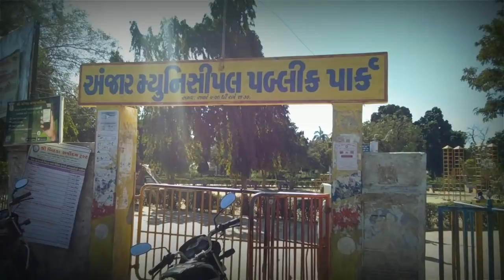GUJARAT On 70th Republic DAY- it's all About BEING (Unaware) Indian Video 2019 with my Stammering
गणतंत्र दिवस का दिन हर भारतीय के लिए बेहद खास होता है। इसे हर भारतीय बेहद उत्साह व उमंग के साथ सेलिब्रेट करता है। यूं तो आप सालों से गणतंत्र दिवस को मनाते आ रहे होंगे लेकिन फिर भी इसके बारे में ऐसी बहुत सी बातें होती हैं, जिसके बारे में अधिकतर लोग अनजान ही हैं। तो चलिए इस गणतंत्र दिवस हम आपको इन्हीं कुछ रोचक बातों से रूबरू करवाते हैं&minus;
-भारत को स्वतंत्रता मिलने से पहले 26 जनवरी को पूर्ण स्वराज डे के रूप में मनाया जाता था। दरअसल, इस दिन ही भारत ने निश्चय किया था कि वह पूर्ण रूप से स्वतंत्रता प्राप्त करने के लिए हर कीमत चुकाने के लिए तैयार है।
-चूंकि भारत को स्वतंत्रता 15 अगस्त के दिन मिली थी, लेकिन भारत के लीडर चाहते थे कि इतिहास में इस खास दिन को याद रखा जाए, इसलिए इसे गणतंत्र दिवस के रूप में मनाने का फैसला किया गया हालांकि देश में पहला गणतंत्र दिवस स्वतंत्रता प्राप्ति के तीन साल बाद 26 जनवरी 1950 को मनाया गया था। देश के पहले गणतंत्र दिवस में इंडोनेशिया के राष्ट्रपति सुकर्णो प्रथम को मुख्य अतिथि के रूप में आमंत्रित किया गया था।
-गणतंत्र दिवस की पहली परेड 1955 में राजपथ पर की गई।
-आमतौर पर लोगों के लिए गणतंत्र दिवस का सेलिब्रेशन भले ही 26 जनवरी को समाप्त हो जाता हो लेकिन आधिकारिक रूप से इसका समापन तीन दिन बाद 29 जनवरी को बीटिंग रीट्रिट समारोह द्वारा होता है। इसका आयोजन विजय चौक पर भारतीय सेना, वायुसेना और नौसेना द्वारा किया जाता है। तथा इस दौरान एक ईसाई गीत abide With Me अवश्य प्ले किया जाता है। माना जाता है कि यह महात्मा गांधी के पसंदीदा गीतों में से एक है।
-बहुत कम लोग जानते हैं कि भारत का संविधान दुनिया का सबसे बड़ा संविधान है। इसे एक दिन में पढ़ पाना लगभग असंभव है। इसमें कुल 448 आर्टिकल हैं। साथ ही इसे हिन्दी के अतिरिक्त अंग्रेजी में भी हाथों से ही लिखा गया तथा इसकी हैंड रिटन ऑरिजिनल कॉपी पर 26 जनवरी 1950 को एसेंबली के करीबन 308 सदस्यों ने दस्तख्त भी किए थे। 26 जनवरी की महत्ता को बरकरार रखने के लिए ही इस दिन हमारे देश में संविधान प्रभावी हुआ।
-यह तो हम सभी जानते हैं कि भारत के राष्ट्रीय गान जन गण मन को पहले रबीन्द्रनाथ टैगोर ने बंगाली भाषा में लिखा था। लेकिन इसका पहला हिन्दी अनुवाद 1911 में आबिद अली द्वारा किया गया था तथा 24 जनवरी 1950 को इसे